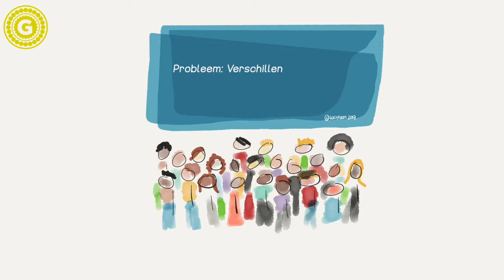Diversiteitsproject van Golypoon School 8 Neptunusschool 7a